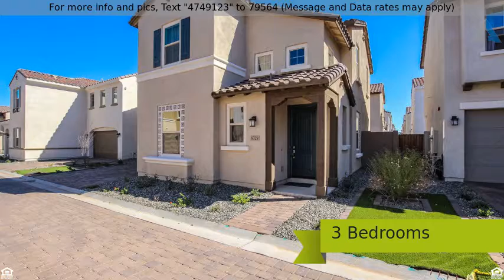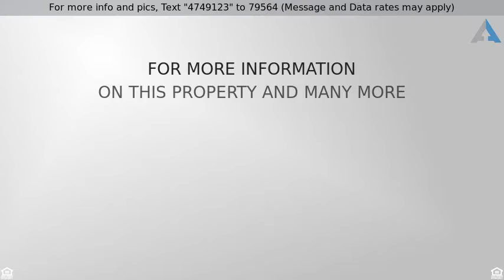Priced at $317,000 - 9729 E AXLE Avenue, Mesa, AZ 85212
Your new home awaits!  This 3 bedroom 2.5 bath home boasts an array of upgrades!  Beautiful wood style tile, rich cabinetry and exquisite accents make this the kitchen of your dreams.  Large breakfast bar, stainless steel appliances, and stunning countertops create an elegance that few homes exhibit!  Topped with a pantry and dine in kitchen option, this kitchen can be yours!  A large family room will ensure plenty of room for your friends and family.  Master ensuite is spacious and is comprised of double sinks, vanity desk and an amazing shower.  Walk-in closets are always a plus!  Backyard has a patio and gravel and can be left as is - or you can bring your landscaping dreams to fruition and create your own private oasis in the desert! Pristine homes dont last long.  See this home today!